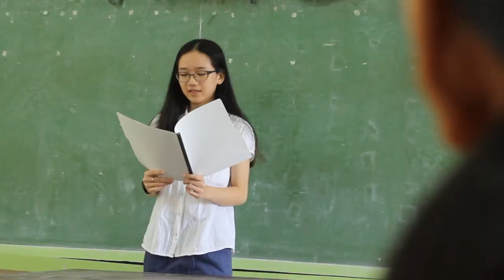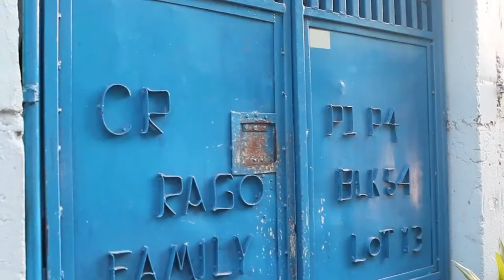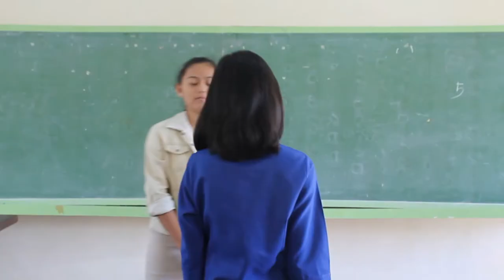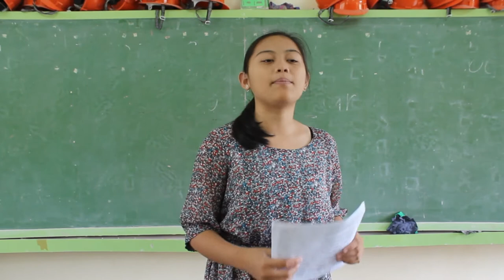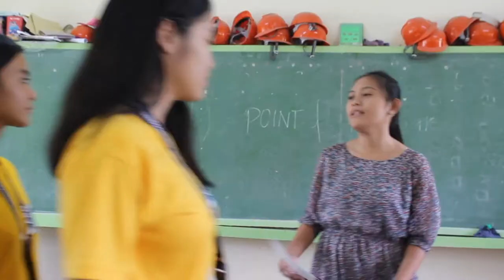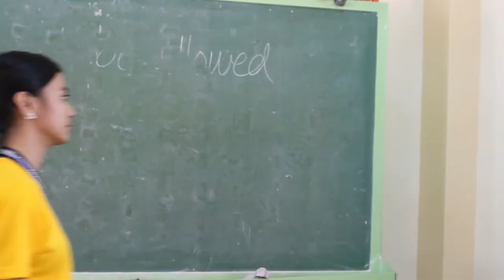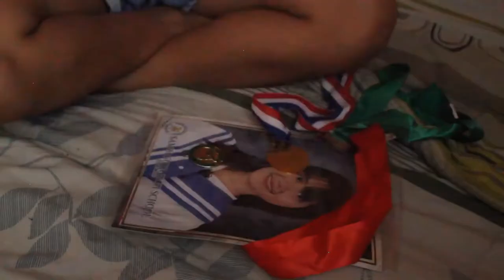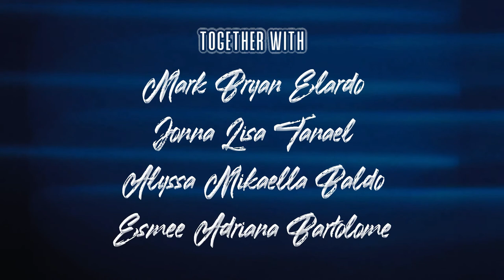MULA NOON HANGGANG NGAYON | Full Movie (CCBHS 11 - ABM C.E.O)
* The movie was re-uploaded due to late voice inserts *

Caloocan City Business High School and C.E.O Film Productions presents the story of three long-time bestfriends named Evan (John Patrick Alfonso Pasion), Mira (Francesca Galvan) and Chloe (Rosemarie Capillo) and how they faced each other's storm.
Directed by: Aldrin Jacob Udiong
Written by: Keziah Zion S. Aquino and Aldrin Jacob Udiong
Cinematographer and Video Editor: Aldrin Jacob Udiong

Starring: John Patrick Alfonso Pasion
Francesca Galvan
Rosemarie Capillo

Together with 11 - ABM C.E.O